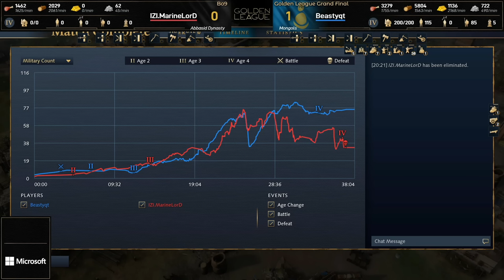MarineLorD vs Beastyqt - GRAND FINAL! - $125,000 Golden League (Game 1) - Age of Empires 4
Casters: Aussie Drongo and Lidakor